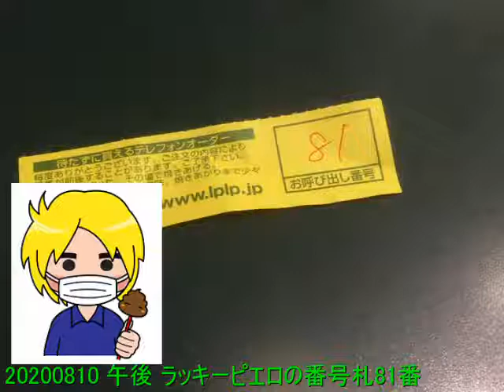20200810 午後 ラッキーピエロの番号札81番 【Aタイプ】